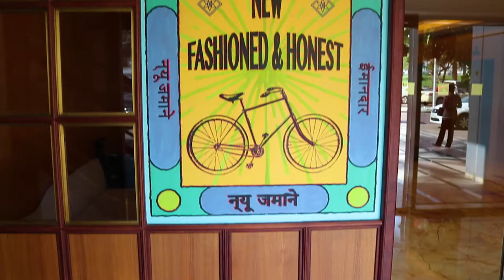Moombai & Co.: Bollywood-inspired decor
The eclectic Irani-Parsi café and bar ‘Moombai & Co.’. Contrary to the chic surroundings of The H Dubai it is situated in, the ambience of the space nestled bang at the front of the hotel has been ‘transformed’ to match the legacy of traditional Irani-Parsi cafes, which flourished in Mumbai during the 50s.
A number of things catch your eye when you step into the eatery—the walls are adorned with vibrant framed posters and wallpapers depicting the Indian films from the 50s and 60s. Vintage artefacts like dial phones, retro TV sets, and figurines of Indian trucks and glasses of tea in wire racks are tastefully littered across the restaurant space

Speaker: Vinoth Mudaliar, general manager, Moombai & Co.

Edited by: Marouane Al Mandri